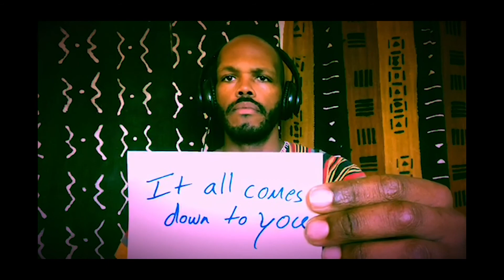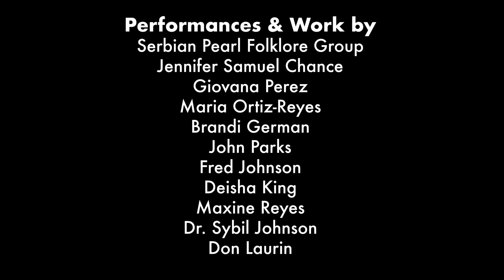Straz Center - Virtual Arts Legacy REMIX: Threads of Cultural Beauty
Thanks for tuning in to our virtual ArtsLegacyREMIX event! Experience Tampa's cultural tapestry as we highlight local performers and visuals artists on our digital stage.